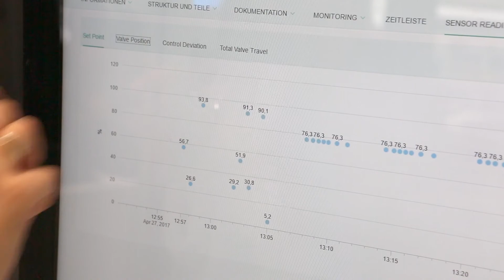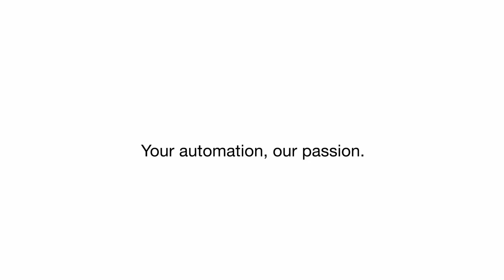IoT für die Prozessautomation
In prozesstechnischen Anlagen liefern unzählige Feldgeräte wertvolle Zusatzdaten, etwa über ihren eigenen Zustand oder ihre Umgebung. Bisher werden diese jedoch selten genutzt, da der Kommunikationsweg bis in die Leitwarte für die zusätzlichen Informationen fehlte. Pepperl+Fuchs hat zusammen mit vier Partnern eine Lösung dafür geschaffen: Mit dem WirelessHART-Adapter BULLET können Zusatzdaten über ein Gateway nun direkt in die Cloud übertragen und dort zentral verfügbar gemacht werden. Das ermöglicht eine kontinuierliche Überwachung der Feldgeräte, wodurch Wartungsbedarfe rechtzeitig erkannt und frühzeitig geplant werden können.